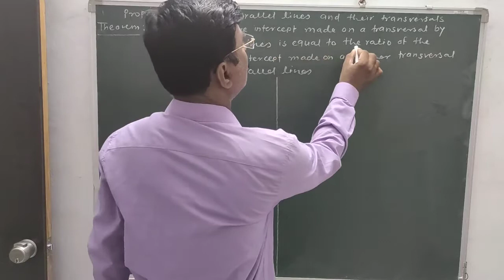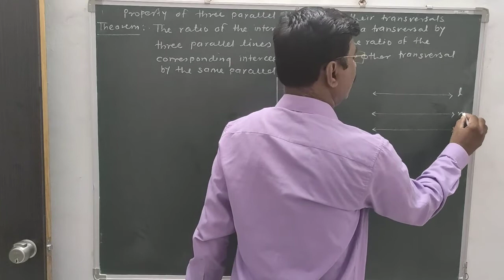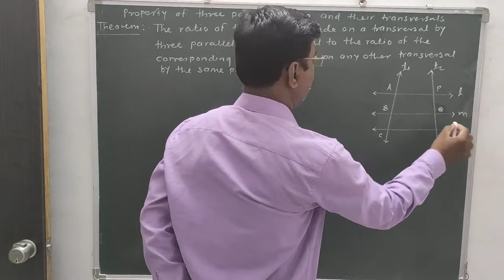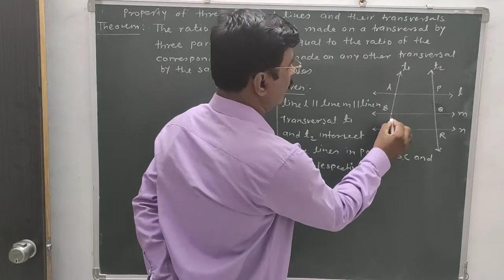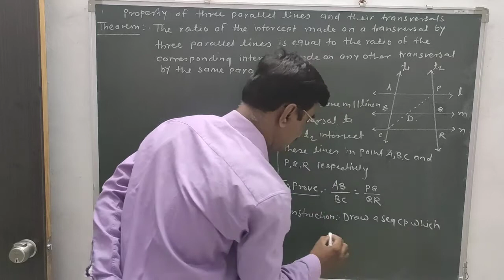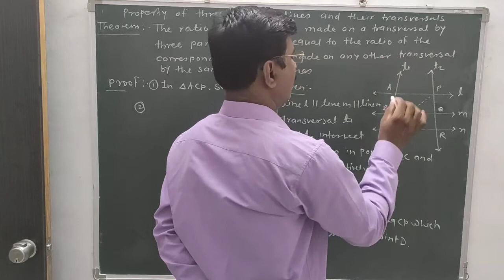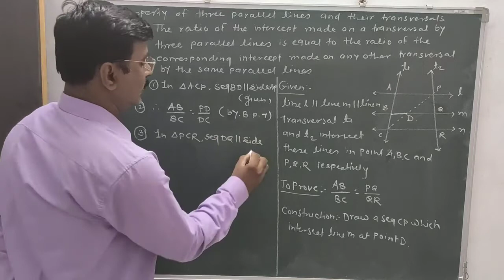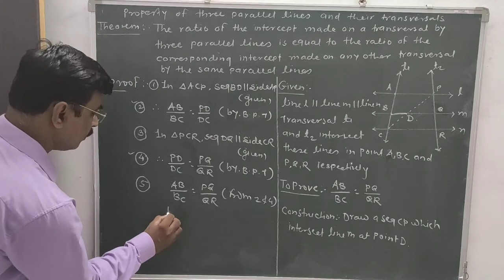SSC - Maths2 E - Chap1 - V10 - Property of three parallel lines and their transversal - Similarity